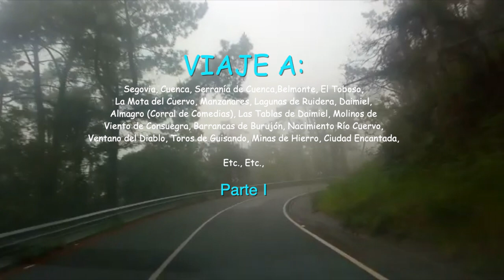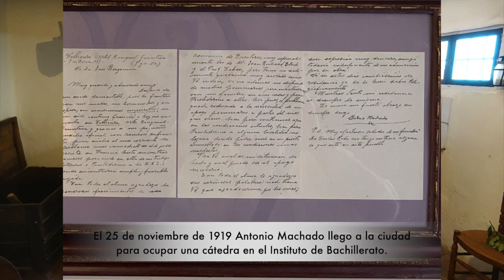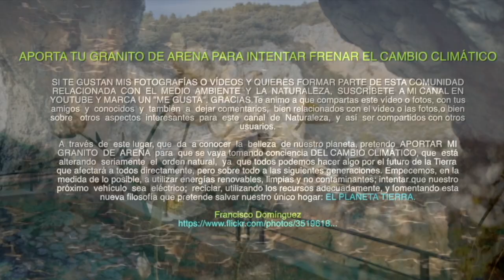RECORRIENDO ESPAÑA VIAJE A CUENCA SEGOVIA Y RUTA DEL QUIJOTE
Un recorrido por la Serranía de Cuenca, Cuenca ciudad, Segovia y la Ruta Manchega del Quijote.